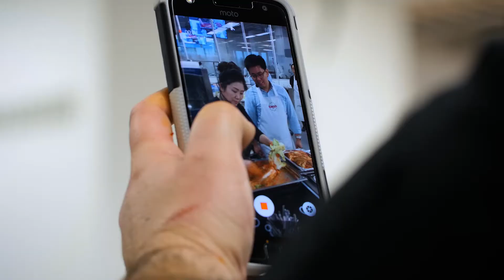MAKRO Akademie – Shin Food workshop korejské kuchyně